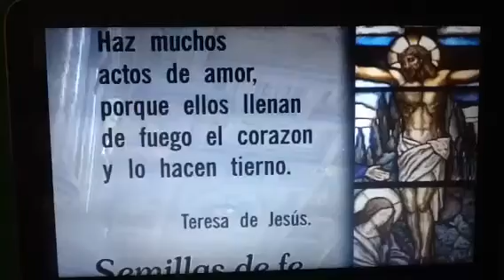Ewtn semillas de fe y Sacramento